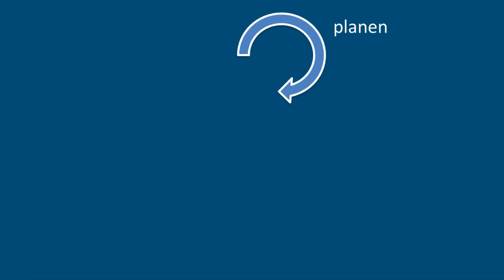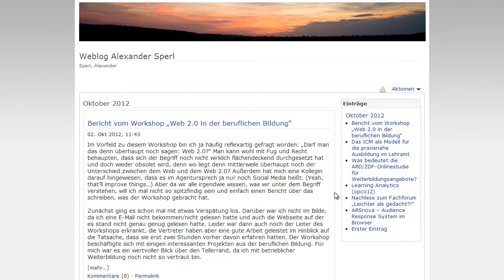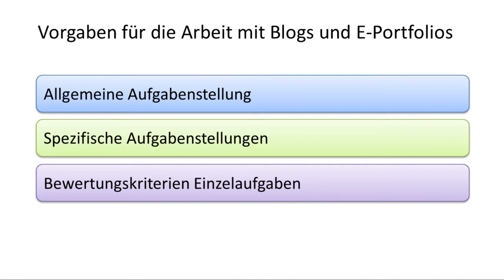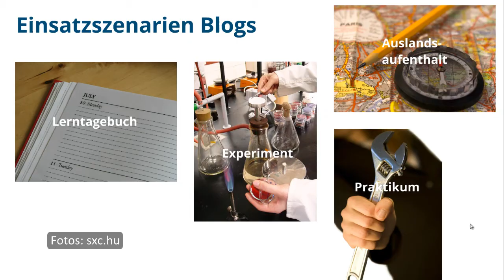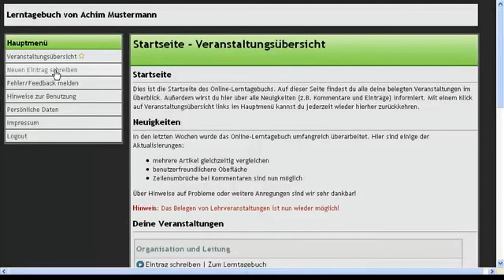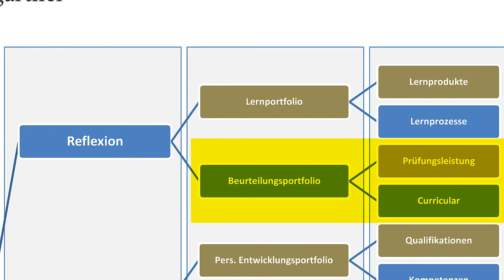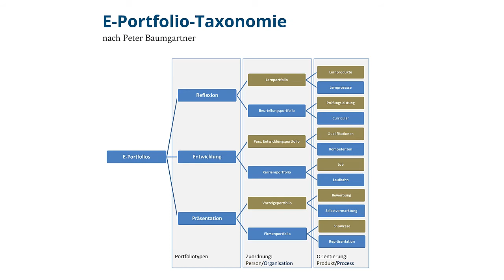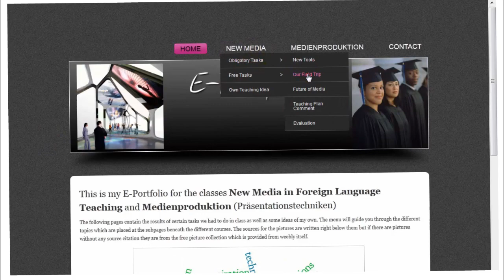Didaktische Einsatzszenarien für Blogs und E-Portfolios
Blogs und E-Portfolios in ILIAS 4.2 (4/4): Didaktische Einsatzszenarien für Blogs und E-Portfolios

Dies ist der vierte von vier Teilen zu den Blog- und E-Portfolio-Funktionen in ILIAS 4.2. Die Videos beziehen sich auf die ILIAS Installationen der Justus-Liebig-Universität Gießen, gelten aber größtenteils für alle ILIAS 4.2 Installationen.

Der vierte Teil beschäftigt sich mit dem Einsatz von Blogs und E-Portfolios in der Hochschullehre.